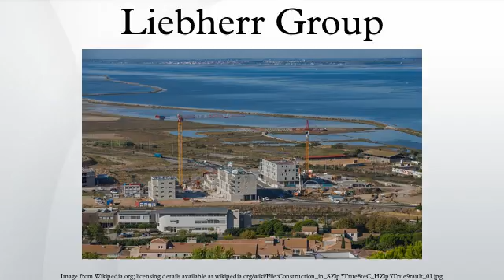Liebherr Group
The Liebherr Group is a large equipment manufacturer based in Switzerland.
It consists of over 130 companies organized into ten Divisions: Earthmoving, Mining, Mobile Cranes, Tower Cranes, Concrete Technology, Maritime Cranes, Aerospace and Transportation Systems, Machine Tools and Automation Systems, Domestic Appliances, and Components. It has a worldwide workforce of over 41,000, with 8.8 billion euros in revenue for 2014. By 2007, it was the world's largest crane company. Established in 1949 by Hans Liebherr in Kirchdorf an der Iller, the business is still entirely owned by the Liebherr family. Isolde and Willi Liebherr are the chief executive and chairman of the Bulle, Switzerland-based Liebherr-International AG, and several other family members are actively involved in corporate management. In 2005, Forbes magazine listed them as billionaires. In 1974, the Franklin Institute awarded Hans Liebherr the Frank P. Brown Medal.